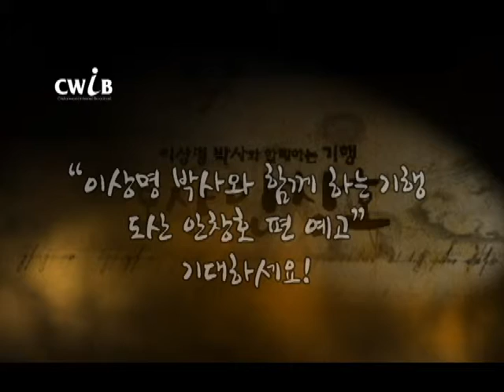도산 안창호 예고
CWIB의 다큐 프로그램 "명사 기행 - 도산 안창호" 예고편입니다.

이번 회는 "미주장로회신학대학교 이상명 박사"가 미국 남가주 지역의 도산 안창호 선생의 유적지를 돌아보며 도산 안창호 선생을 조명하였습니다.